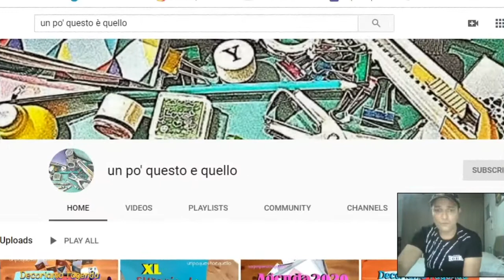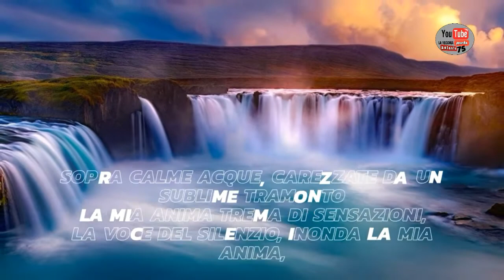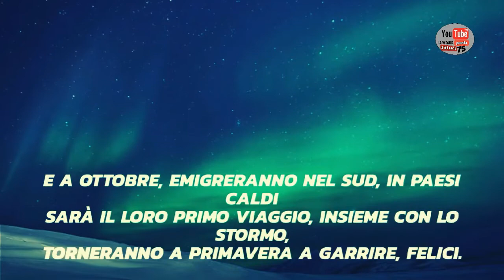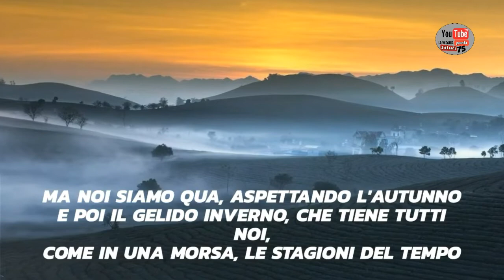le stagioni del tempo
link un pò questo e quello
seguite questo canale